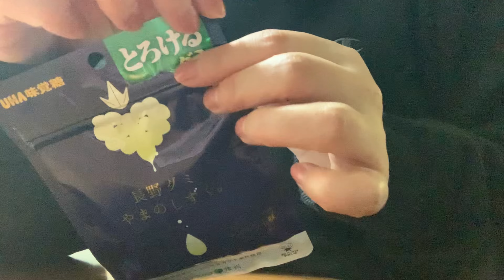Korean rice cake｜トック｜Osaka Vlog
大白菜豬肉炒年糕片Korean rice cake